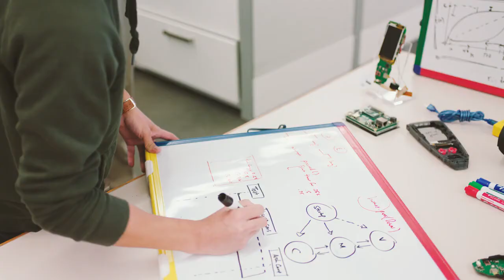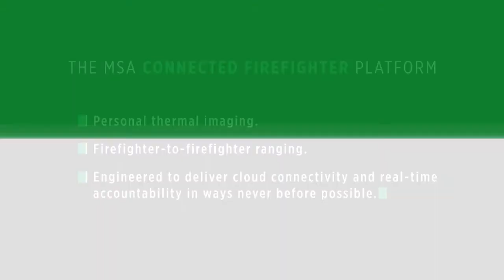MSA LUNAR Field Demo at Boston Fire Department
In October 2019, Boston Fire Department experienced MSA's LUNAR firsthand. LUNAR is part of the Connected Firefighter Platform and provides firefighters with personal thermal imaging, firefighter-to-firefighter ranging, and cloud connectivity.